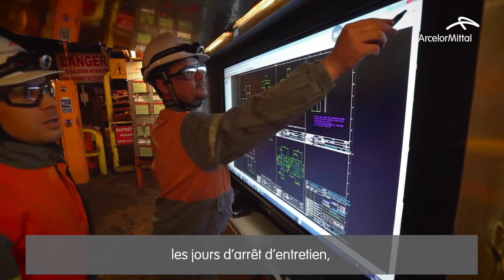Ingénieur fiabilité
Laurent est Ingénieur fiabilité chez ArcelorMittal, il nous explique son quotidien et comment l'usine évolue grâce aux nouvelles technologies. 👷
ArcelorMittal recrute ! Consultez nos offres de stages, d'alternance ou d'emploi sur notre